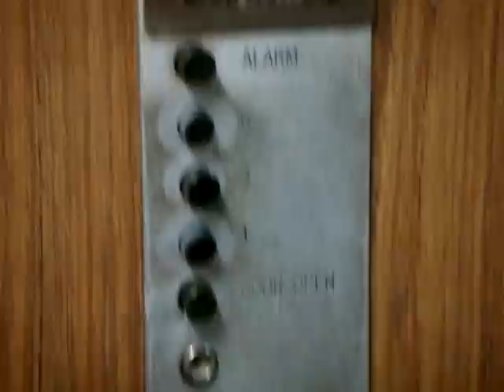Blk 22 Dakota Crescent/Old Airport Road Residential HDB Singapore - Schindler AC/1 Traction Elevator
Yes, Schindler was a supplier for HDB estates, believe it or not! This was well before Hitachi and Fuji became the mainstream of public housing. Back in those days, Fiam also dominated the housing scene. It is estimated that this elevator is well over 50 years old and remains in its original condition!

Notice the fan design, which was still applied to Shaw Centre and Gleneagles Hospital when touch-sensitive buttons and electronics became available.

This kind of leveling is acceptable given that it comes from the 60s - Call it a 'death trap' and it'll probably get LUP-ed or SERS-ed in no time!

Technical Specifications :
Floors served : 1, 3, 6
Capacity : 5 persons/340 kg
Manufacturer : Schindler
Model: AC/1
Year installed : 1958!
History : Original

Death-trap rating: 4 out of 5 stars (Highly recommended, also for its historical value)